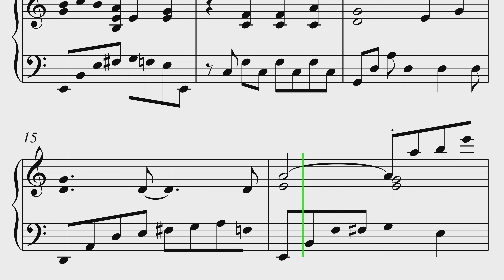Naruto Theme Song Piano Sheet Music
If you want to learn how to play "Naruto Theme Song" on Piano, this tutorial is for you!

About:
In this video learn how to play Naruto Theme Song on piano using this Easy Piano Tutorial.